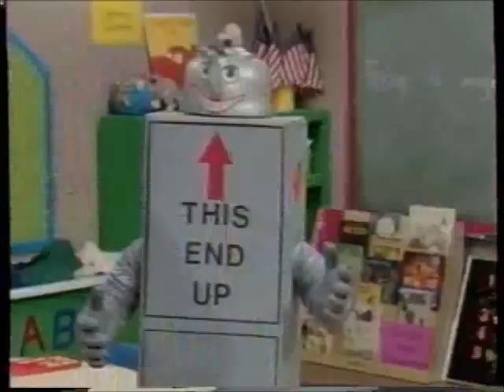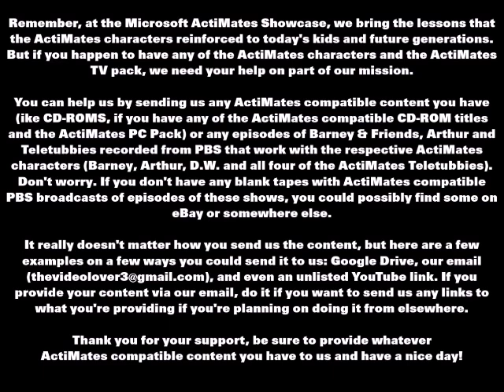Microsoft ActiMates Showcase: Barney's Magical Musical Adventure (Lyrick Studios Version)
FUN FACT: Rick Wetzel, who played the King, is the father of Susannah Wetzel (Julie).

Barney's friends are building a sand castle in Derek's backyard when who else but Barney himself appears! With the use of imagination, Barney takes the group on a fun-filled adventure to a real castle. On their journey, they travel through a magical forest where they discover a new friend -- "Twynkle" the Elf. Once Barney and his young friends reach the castle gate, everyone plays with magical horses and the royal maypole! Then it's time to enter the castle and meet the king, who has a special favor to ask. Soon, Barney and his friends are joined by Baby Bop for songs, a tea party and other castle fun.

Songs/Rhymes:

The Noble Duke of York
Castles So High
Silly Sounds
Looby-Loo
Go Round & Round the Village
If I Had One Wish
Tea Party Medley: (includes Polly Put the Kettle On, Little Jack Horner, The Muffin Man, Pat-A-Cake, Pease Porridge Hot and Sing a Song of Sixpence)
The Musicians ("I am a Fine Musician")
It's Good to be Home

Originally released in August 1992 exclusively at JCPenney, followed by a wider release in January 1993
This version released around 1998

The Microsoft ActiMates characters reinforced important lessons while interacting with the shows and videos when used with the ActiMates TV Pack. With the Microsoft ActiMates Showcase, future generations can learn these valuable lessons!

Please help us upload more great content! Just send us video captures of any Barney, Arthur or Teletubbies episodes or videos that you have that work with the respective ActiMates characters any way you can, (Examples: Our email , Google Drive or an unlisted YouTube link) and record what the ActiMates character says throughout the shows. Then send us the commentary track with the video file. You can send them to me in one piece or you can send them separately. If you don't have any blank tapes with ActiMates compatible Barney, Arthur or Teletubbies episodes, we're sure you could find some on eBay or somewhere else. to see what episodes and videos you can send us video captures and ActiMates commentary audio recordings to tell us what ActiMates compatible content you have that you would like us to upload.